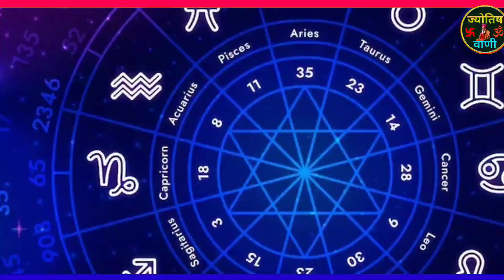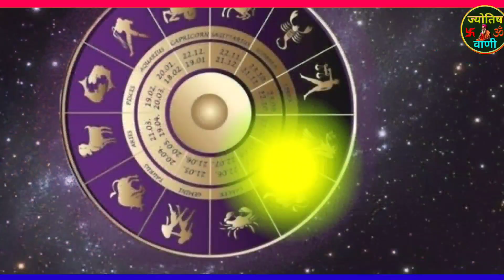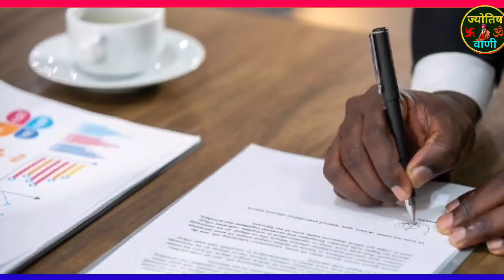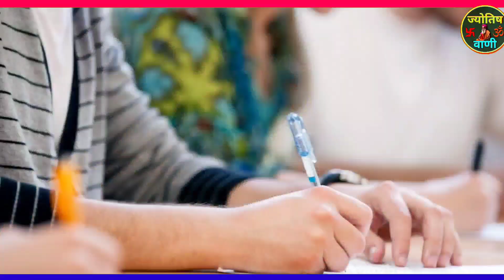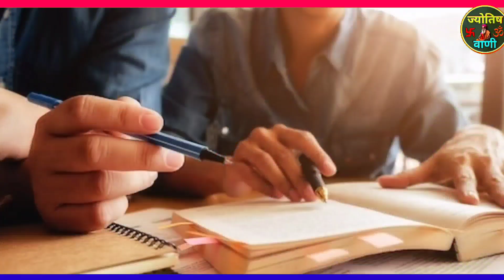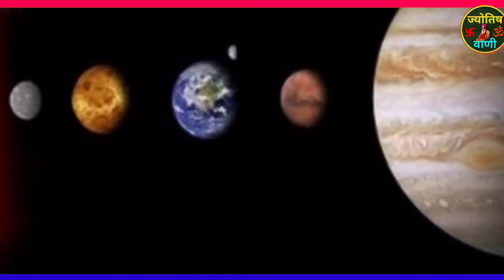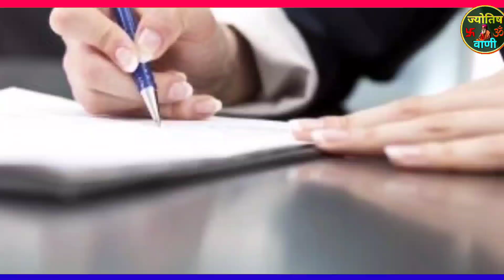यह 5 राशियां 2025 में बनेगी कर्ज से मुक्त शनि देव होंगे मेहरबान इन 5 राशियां बनेगी करोड़पति Rashifal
यह 5 राशियां 2025 में बनेगी कर्ज से मुक्त शनि देव होंगे मेहरबान 2025 में इन 5 राशियां बनेगी करोड़पति 2025 Rashifal
Horoscope 2025 : साल 2025 में चमकेगी क़िस्मत | Yearly Prediction 2025 | Aries To Pisces | Astrology
वर्ष 2025 में 12 राशियों का भविष्यफल | मेष से मीन राशि | Horoscope 2025 in Hindi